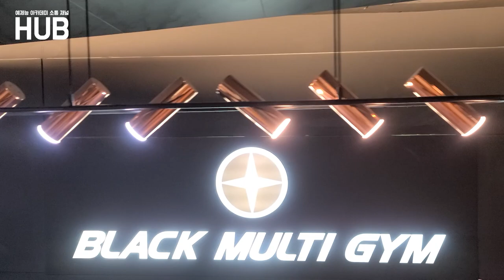보디빌딩 & 피트니스 첫대회 준비과정 (Preparing for Bodybuilding & Fitness Competition)-많은 응원 부탁드립니다..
보디빌딩 & 피트니스 대회 (2021년 5월 30일 )-많은 응원 부탁드립니다..